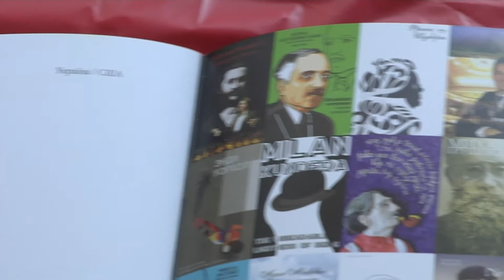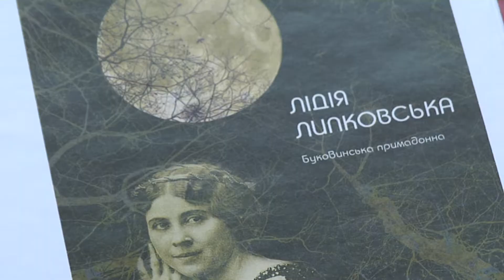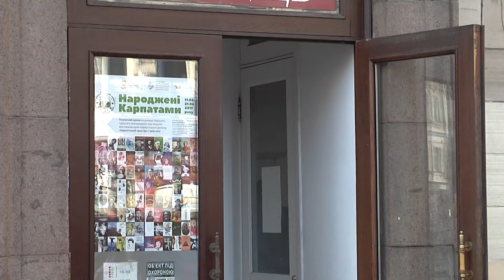«Народжені Карпатами»: виставка плакатів у Києві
«Народжені  Карпатами» -  у Києві презентували виставку плакатів  із зображеннями  видатних особистостей, життя яких тісно пов’язане з Карпатським простором. Де можна побачити твори мистецтва, розкаже Юлія Нікодюк.

Мы рядом!